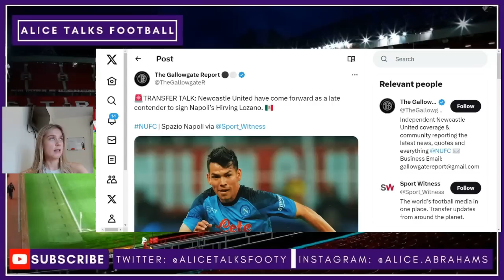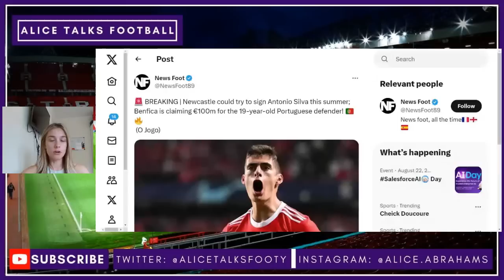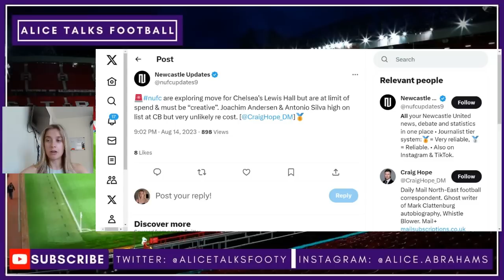One Last Signing For NEWCASTLE UNITED This Summer? Antonio Silva & Lozana Transfer Links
NEWCASTLE UNITED TRANSFER NEWS AND LATEST NEWCASTLE UNITED NEWS TODAY: ALICE REACTS TO NEWS THAT NEWCASTLE UNITED ARE LOOKING AT HIRIVING LOZANO AND ANTONIO SILVA!